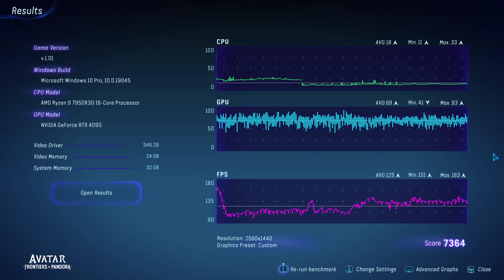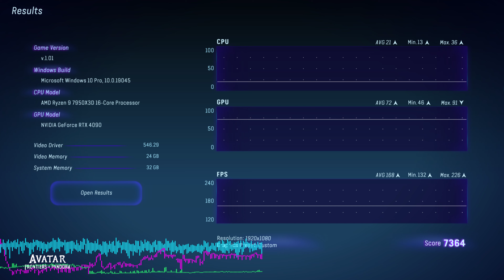Avatar: Frontiers of Pandora - Official Benchmark Tool - 1080p/1440p/4K Benchmarks - Ray Tracing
Here are some benchmarks using the official benchmark tool that Ubisoft has added to Avatar: Frontiers of Pandora.

We've also included a benchmark run with AMD FSR 3.0 Frame Generation. This can give you an idea of the performance boost you can expect from using it.

PC specs:

32GB of DDR5 at 6000Mhz